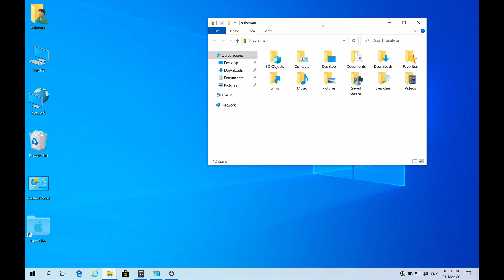طريقه سهله لتصغير النوافذ المفتوحه في ويندوز ١٠